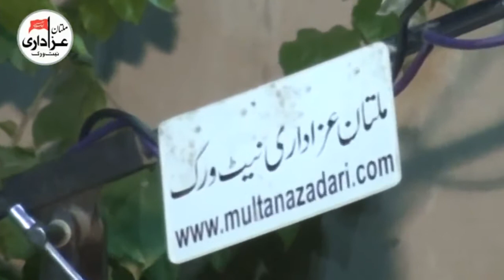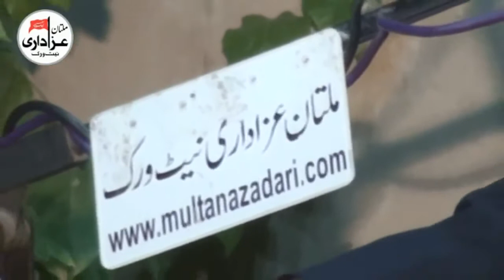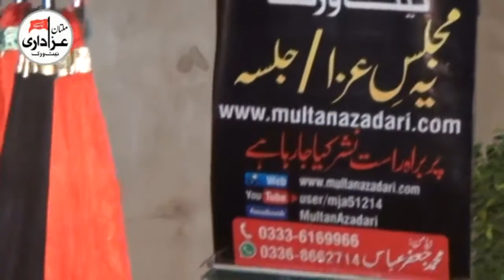Allama Syed Hassan Zafar Naqvi | Majlis 10 July 2017